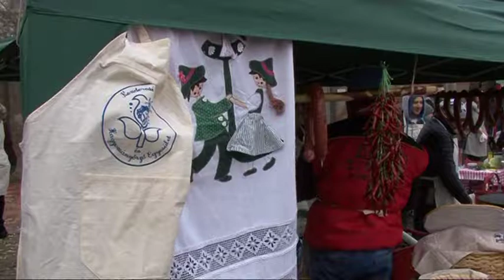Kolbászízesítő és pálinkaverseny teljes 72'